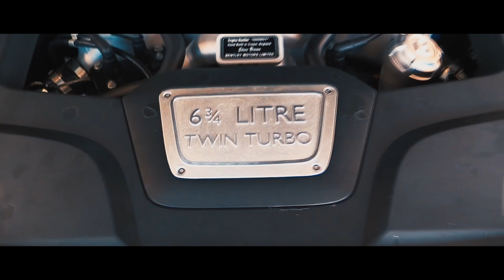AQUÍ ESTÁ LA RAZON POR LA QUE BENTLEY DESAPARECERÁ EL LUJOSO SEDÁN MULSANNE